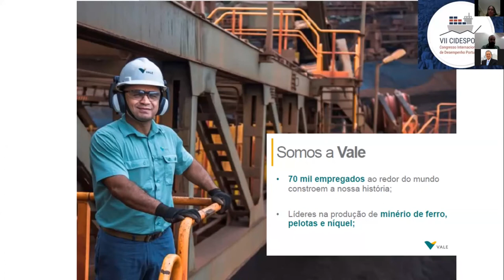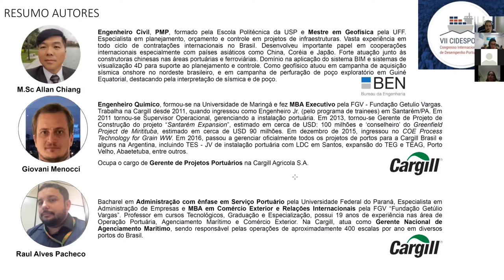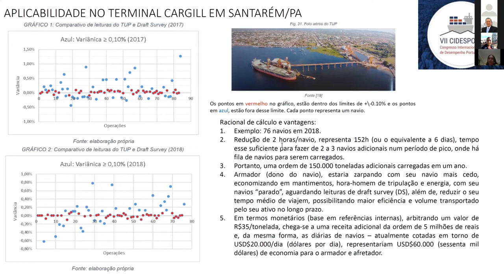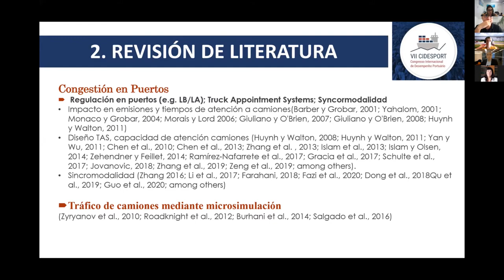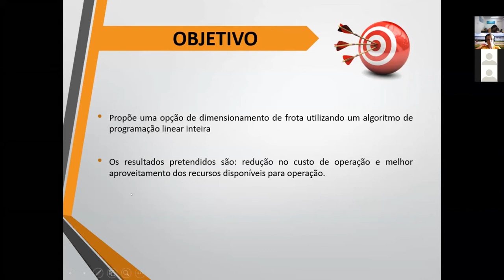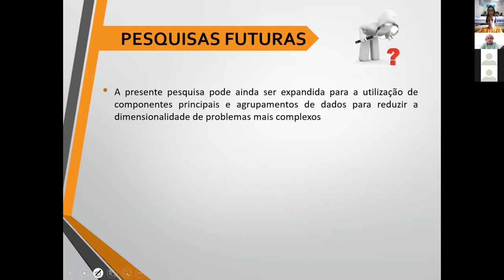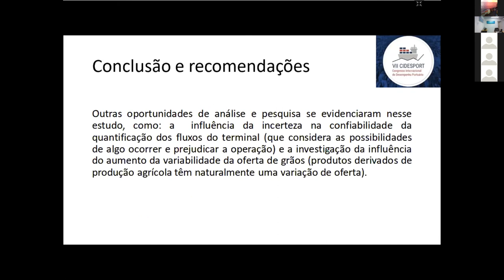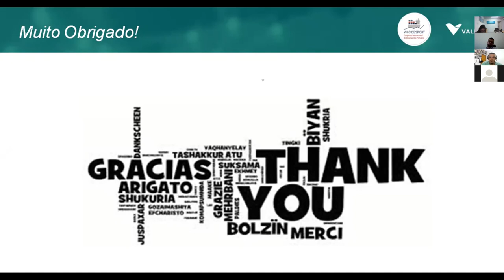VII CIDESPORT - SESSÃO DE APRESENTAÇÃO DE ARTIGOS / RELATOS - SALA 02 25/11/20 - das 14h às 16h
MEDIADOR: Prof. André Andrade Longaray – Pesquisador da FURG ( Universidade Federal de Rio Grande)
Título Instituição / Empresa Apresentador(a) Autores
DIGITALIZAÇÃO PORTUÁRIA: ESTUDO DE CASO DO PÁTIO AUTÔNOMO DO PORTO NORTE DA VALE Universidade Federal do Maranhão - UFMA Antônio Ferreira Antônio Ferreira, Jonathas Amorim, Paulo Godoy, Jose Valentim, Sérgio Cutrim
FOTOGRAMETRIA, CARACTERIZAÇÃO, AUTOMAÇÃO E USO DOS DADOS DE NAVIOS, APLICAÇÃO PARA TERMINAL PORTUÁRIO Universidade de São Paulo - USP ERNANI MURARO ERNANI MURARO, Allan Chiang, Raul Alves Pacheco, Eduardo Mário Dias, Giovani Menoci
MODELACIÓN DEL TRÁFICO DE CAMIONES POR EL PUERTO DE SAN ANTONIO, CHILE Universidad del Pacífico  Rodrigo Fernández Aguilera, Rosa Gonzalez, Solange Yparraguirre, Mario Chong
MODELAGEM DE PROGRAMAÇÃO INTEIRA PARA O DIMENSIONAMENTO DE FROTA DE CAMINHÕES DE UM OPERADOR LOGÍSTICO Universidade Federal do Rio Grande - FURG André Andrade Longaray, Pablo Goulart, André Andrade Longaray, Paulo Roberto da Silva Munhoz, Thauane Adamoli Amaral
SIMULAÇÃO DISCRETA EM UM TERMINAL PORTUÁRIO DE GRANÉIS AGRÍCOLAS Universidade de São Paulo - USP Felipe Enne Mendes Ribeiro Felipe Enne Mendes Ribeiro, Rui Carlos Botter
APLICAÇÃO DE GERENCIAMENTO VISUAL NA TRATATIVA DE PROBLEMAS Vale S. A. Alex Zito Alex Zito, Luís Carlos Carvalho Nunes, Bruno Santos, Nayara Silva, David Rezende